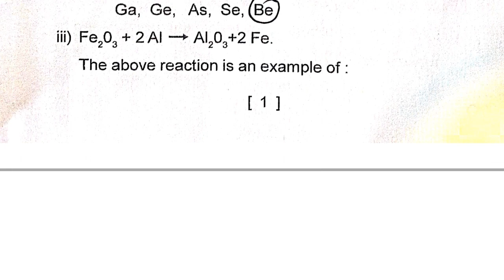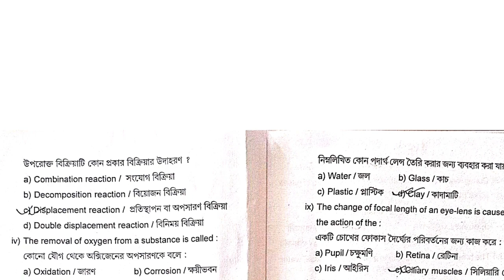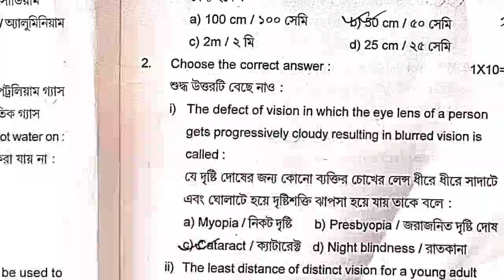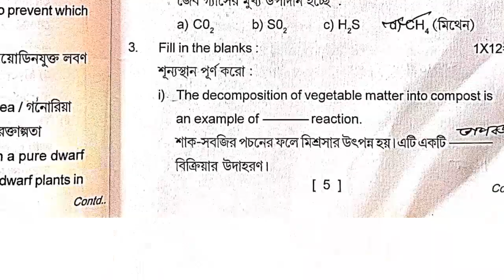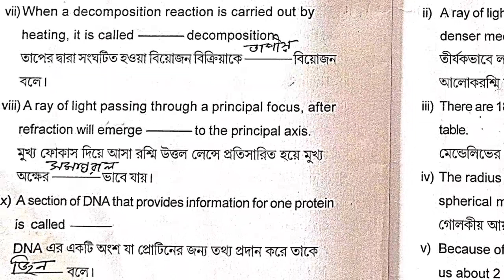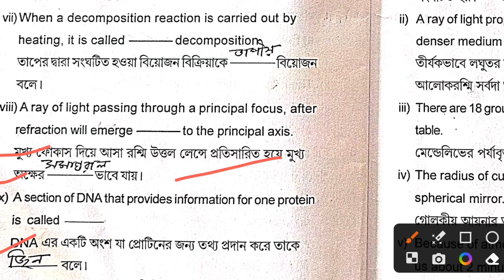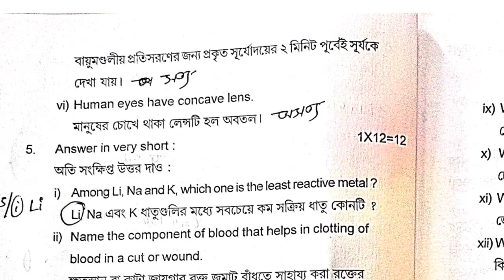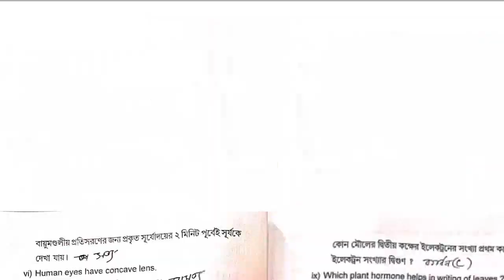Class X G.Science Karimganj District Half Yearly Question Solution/ Half Yearly Class X G.Science